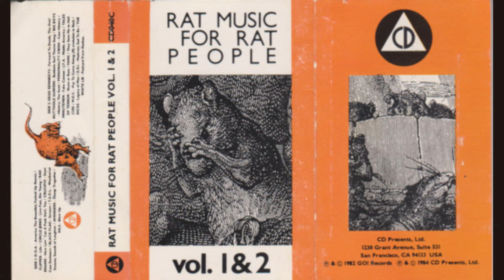Pay to Come Along - M.D.C.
Rat Music For Rat People Vol. 1&2
1984 CD Presents, Ltd.